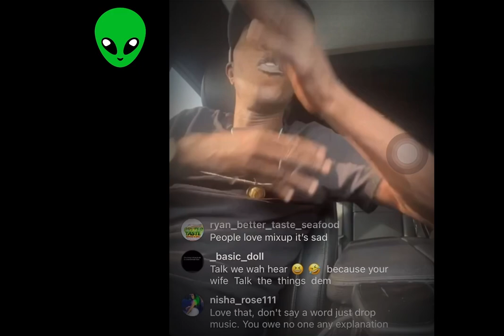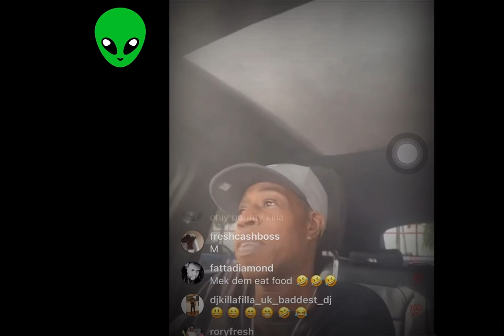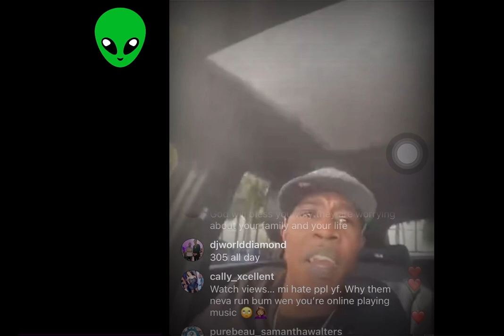Tony Matterhorn Responds To His Wife Bella & D!SS Bounty K!LLA For Recent Interview